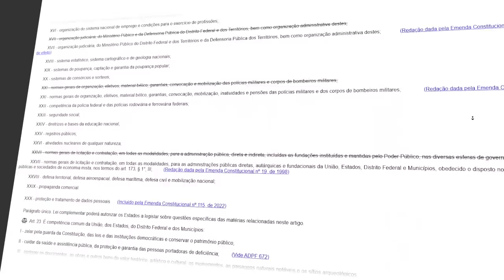REACT: Projetos de LEI mais BIZARROS que me mandaram!